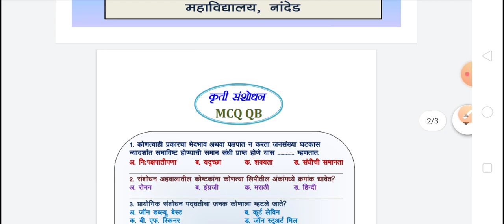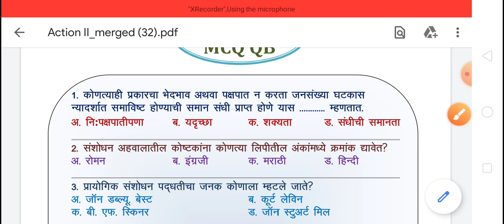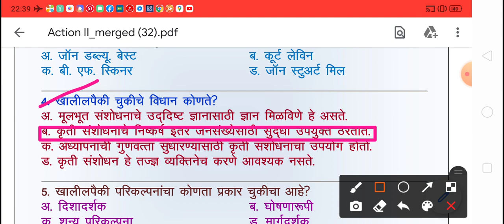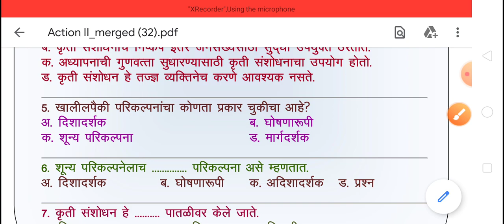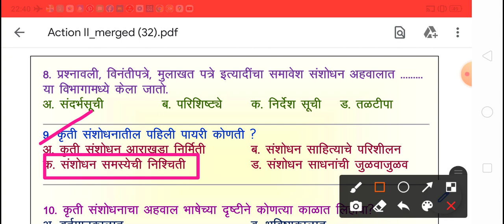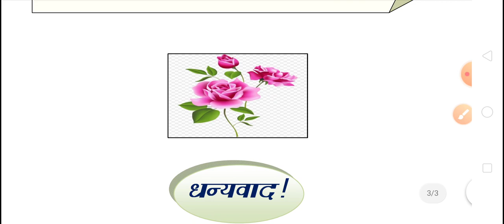Action Research, MCQ QB, B. Ed., Third Semester, कृती संशोधन, बी. एड.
This video is useful for all candidates who appear for B.Ed. examination with the subject, Action Research
link for playlist of Action Research